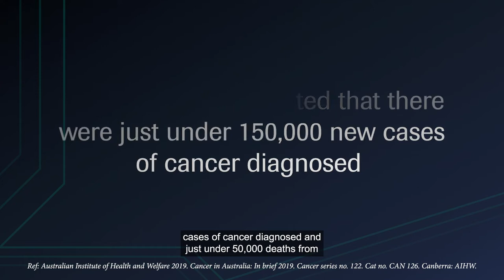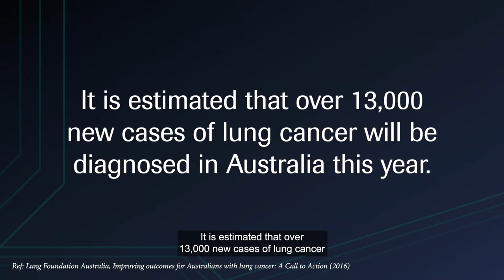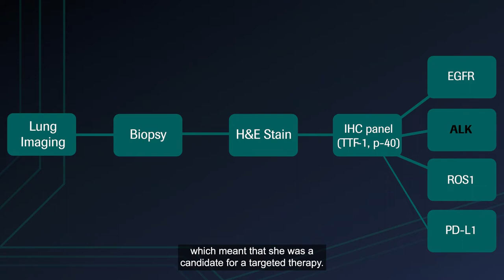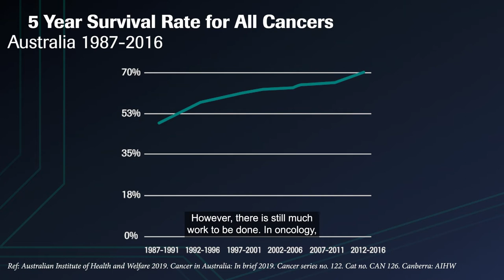Lung Cancer in Australia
Lung cancer patients wage a battle on two fronts: one against the tumour in their lung and the other against negative bias towards lung cancer patients.

A stigma exists with 90% of Australians believing smoking is the only lung cancer risk factor, but in fact 1 in 3 women and 1 in 10 men who are diagnosed with lung cancer have no history of smoking.